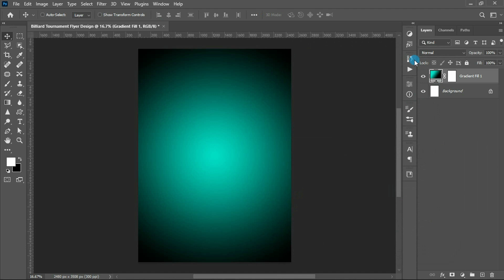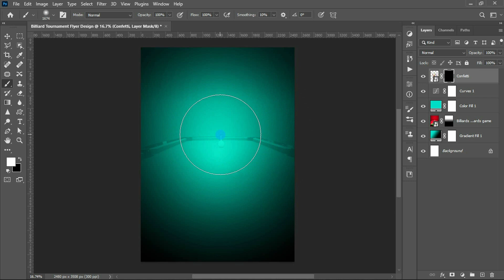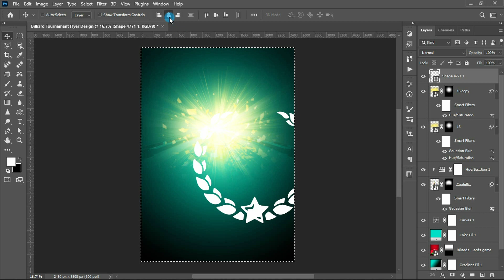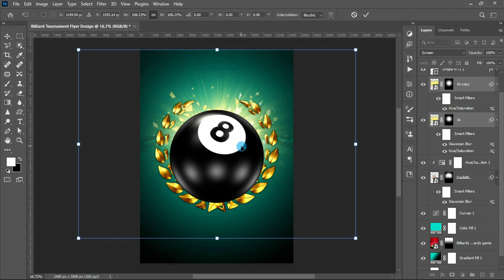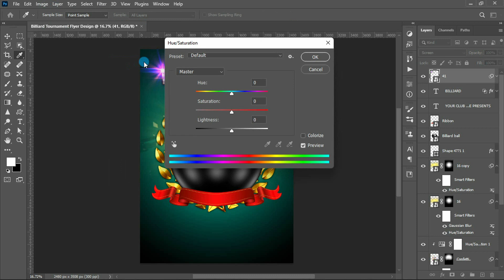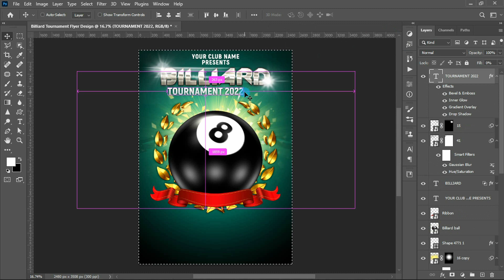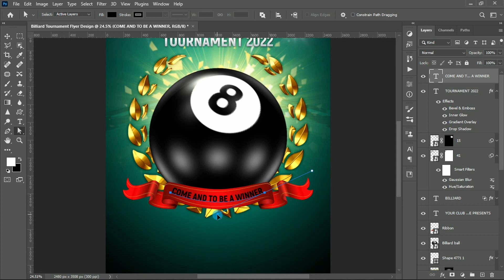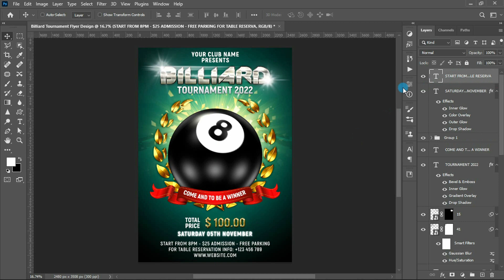Professional Billiard Tournament Flyer Design | Photoshop Tutorial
Welcome Everyone! In this tutorial, you will learn how to design a Professional Billiard Tournament Flyer in photoshop. I hope you will like this tutorial...